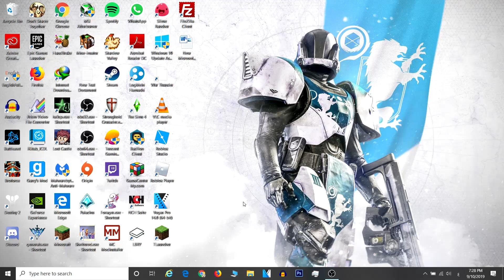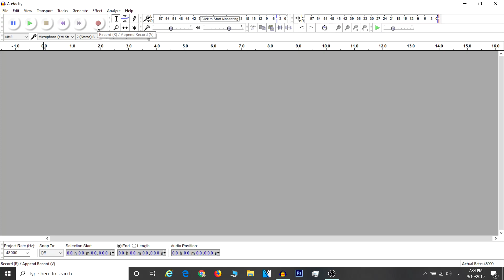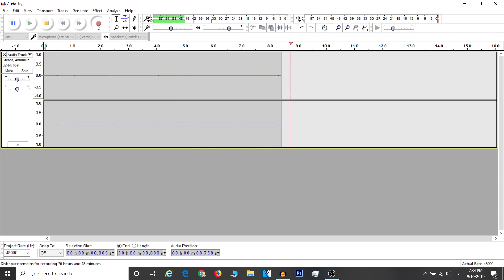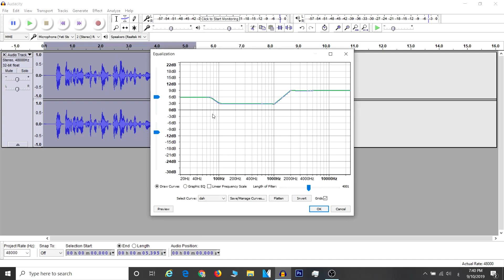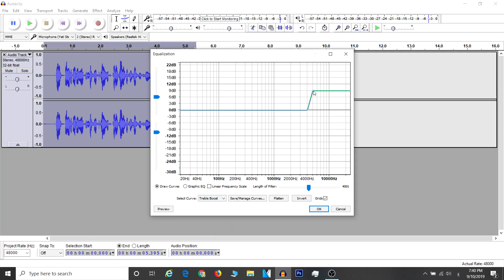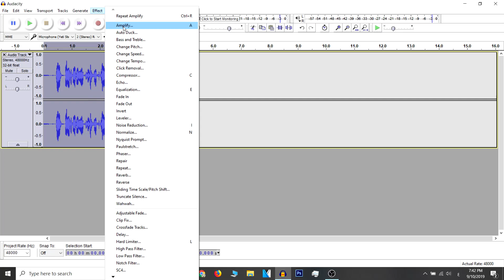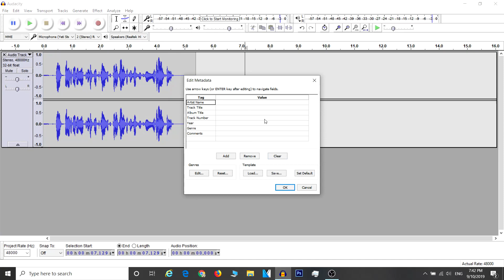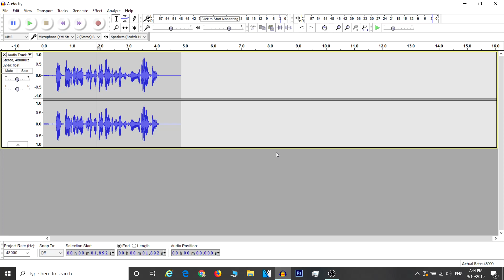تعلم تسجيل الصوت الاحترافي لليوتيوب - Audacity !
رغم انه برنامج مجاني ! انه اكتر برنامج احترافي اشتغلت عليه و بسجل كل صوت لكل فديو بيه .
فى الفديو هاكون بعلمك اساسيات العمل بالبرنامج ده و كيف تضيف مؤثرات علي صوتك عشان تخليه أحسن

اتمني يكون الفديو عجبكم و شكراً على المشاهدة !